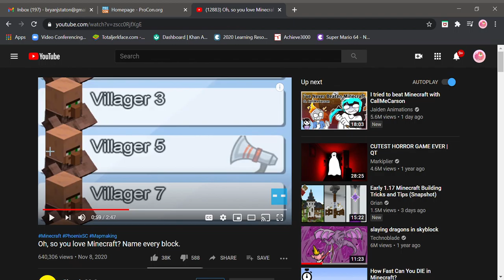oh god no